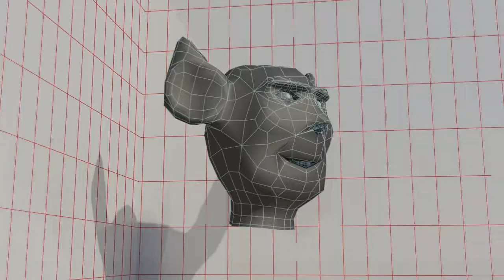Low Poly Head, 2 Goblin Models and a Wireframe Render - 3ds Max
I haven;t uploaded an Animated/3D project in a while.  So I thought I'd throw in the models I've been making in class.

With Practice...I should get better.